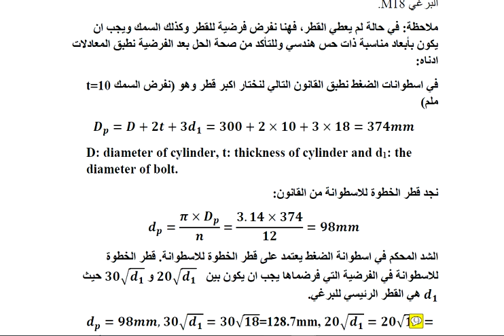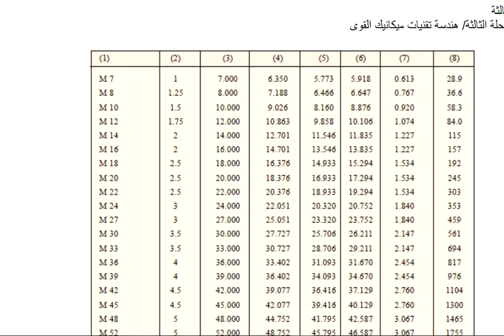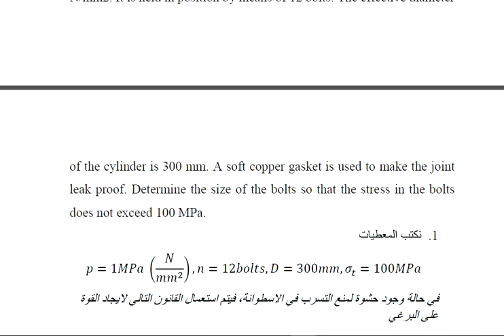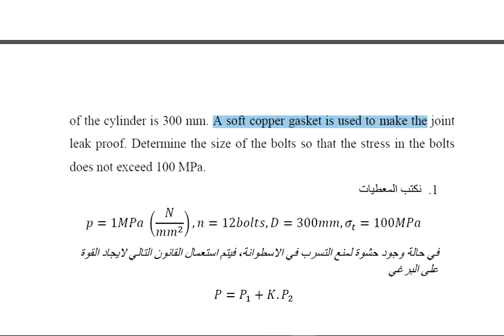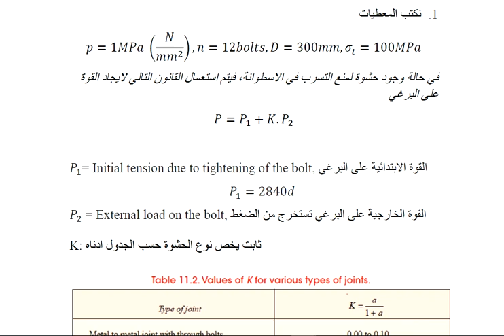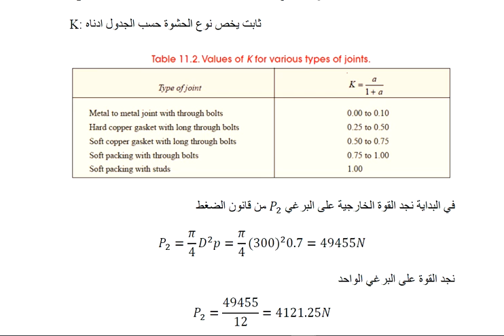الفيديو الثاني لحل مسائل البراغي